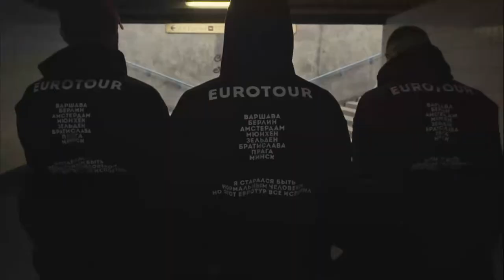Макс Корж - Контрольный (Qokka Edit)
OUT NOW!